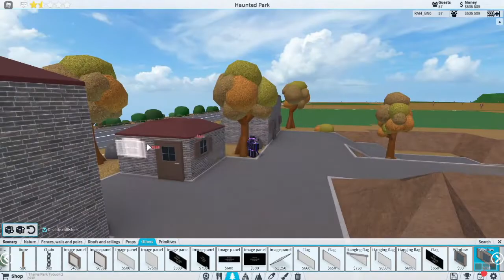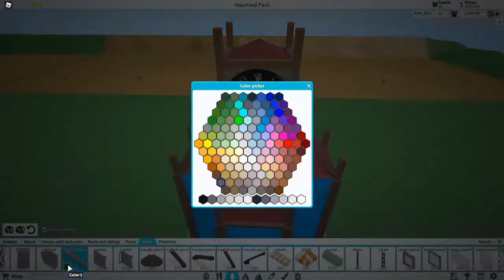The Abandoned Park | Season 1 | Episode 3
Welcome to episode 3! In this episode I tackle the center of the park earlyon. I was going to go with a statue but I wasn't quite sure how to build one. Ihave no knowledge or practice in that area of tpt2. I decided to make a largeclock tower that, originally, was going to be a run down evil scientistso-to-speak tower. I have 2 hours recorded on this park as of right now thatneeds editing. In the next episode I do some advanced terrain editing thatalso involved primitive blocks.

Roblox Info:
◆ Far Away by Sarah Jansen